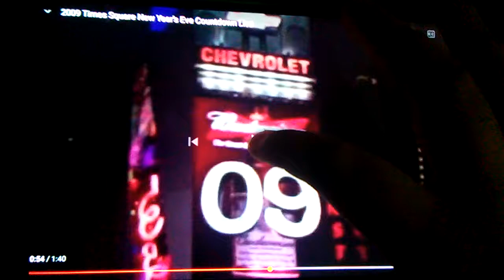2009 Times Square Ball Drop | Me As Dick Clark